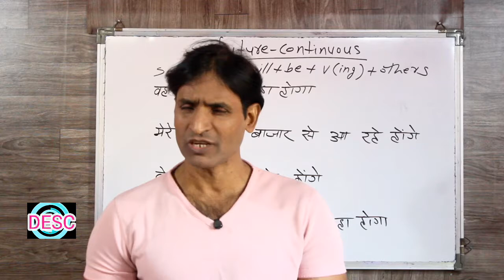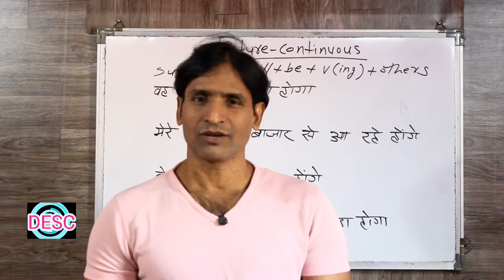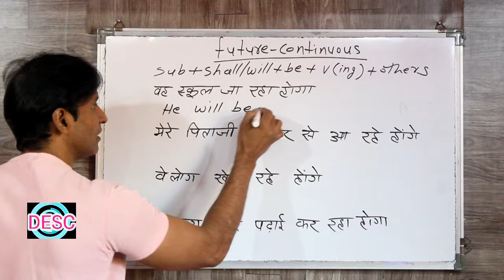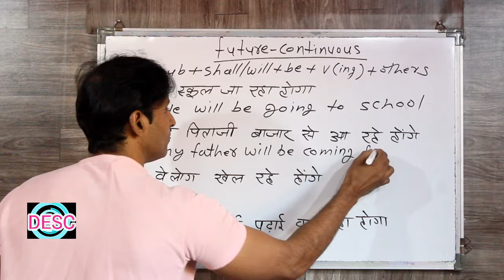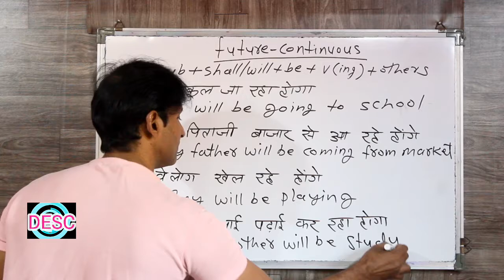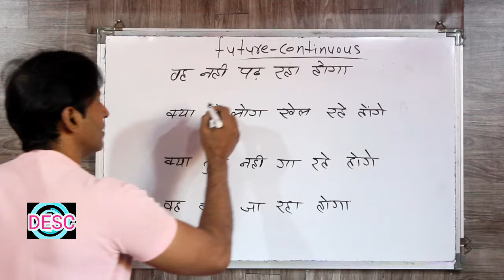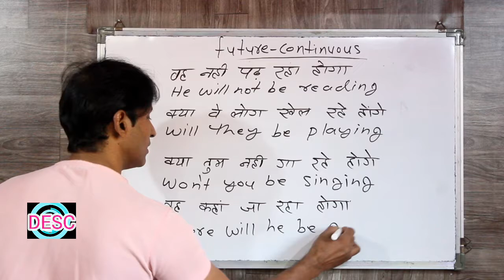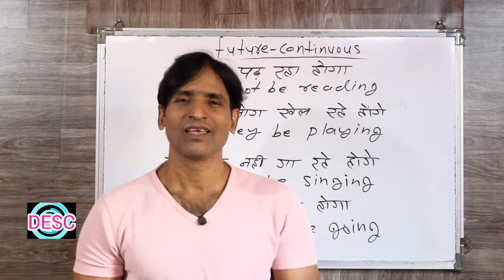CLASS 118 FUTURE CONTINUOUS TENSE सीखे बिलकुल आसान तरीके से इंग्लिश बोलना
dosto ye hamara education channel hai jisme english asaani se sikhne ke tarike bataye jaate hai aur hamara har video step by step hota bilkul ek real class ki tarah dosto agar aapko achha lage toh like karna share karna comment karna aur mere channel ko subscribe kar dena agar aap english sikhna chahte hai toh deva english spoken class ka regular video dekhiye ENGLISH SIKHNE KA SABSE ASAN TARIKA english kaise sikhe hindi se english kaise sikhe